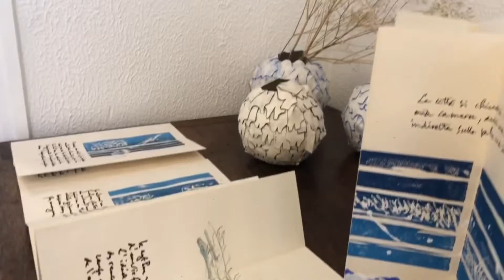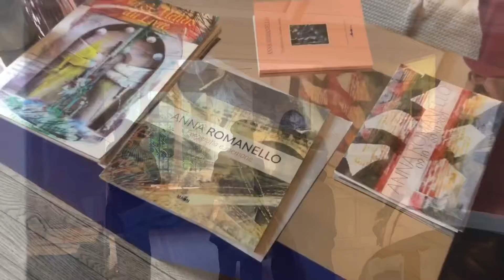Anna ROMANELLO - Exposition du 9 au 30 October 2021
Anna ROMANELLO - Gravures et Accordéons en couleurs contrôlées.

Exposition du 9 au 30 October 2021.   La Maison
13 Villa Sadi Carnot, Paris 19e

Peintre, graveur, performer, Anna Romanello (Corigliano Calabro 1950) s'attache à approfondir le domaine des arts graphiques à l'Ecole des Beaux-Arts de Brera (Milan), puis, résidente à Paris, mène de pair un cursus à l'Ecole Nationale Supérieure des Beaux-Arts et à l'Atelier 17 fondé par S.W. Hayter (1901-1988). En 1986, elle développe de nouvelles techniques d'impression aux couleurs simultanées et collage photographique. Lorsqu'on s'attaque à l'oeuvre protéiforme d'Anna Romanello, on entre dans la complexité des papiers et des couleurs, du travail labyrinthique qui permet de s'emmêler dans les formats et la polychromie qui va en faire la richesse, celle qui suscite et sollicite la curiosité, les interrogations, le tout devenant un plaisir quasi ataraxique. La polychromie dense puise à une gamme que cette savante théoricienne sait mettre en continuité, en opposition, traiter en grands aplats ou en giclées dont la gestuelle a su contenir le temps, une parcelle de celui-ci. »

Christophe Comentale